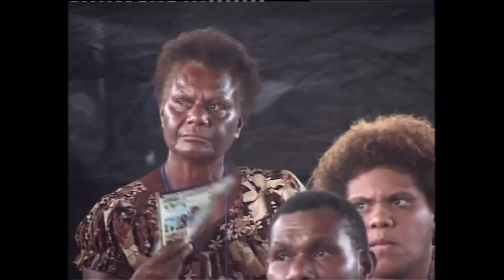How To Develop Your Belief System By Dr. Myles Munroe